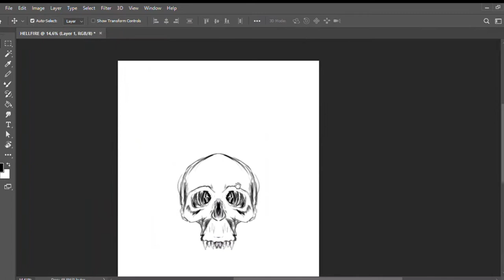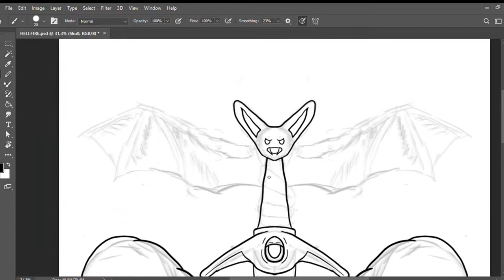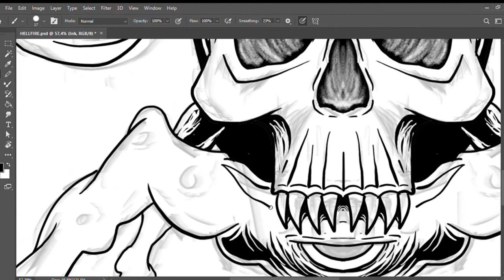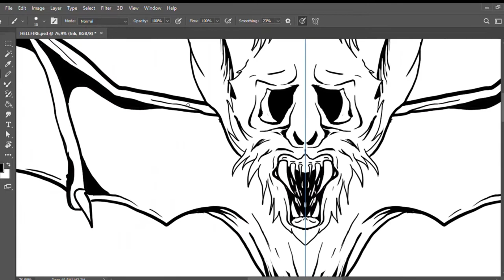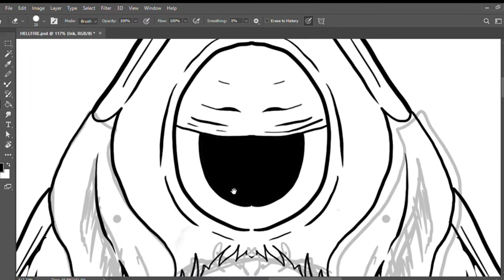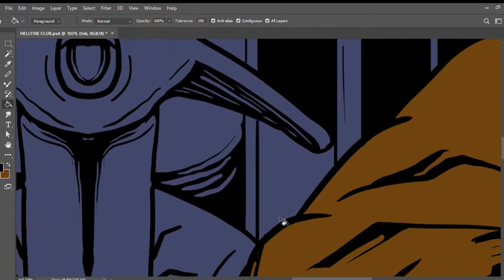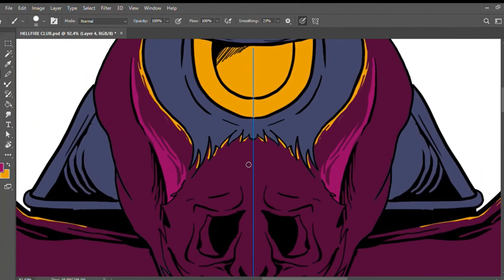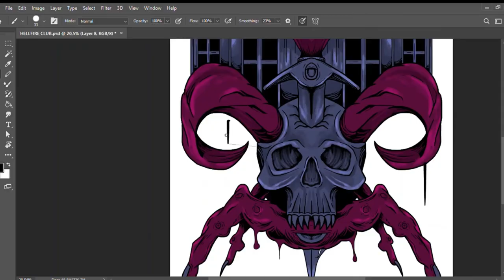Drawing HELLFIRE Club Stranger Things S4 For Tshirt | Timelapse Photoshop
Software : Photoshop | Wacom One